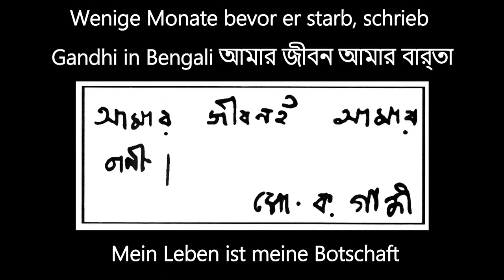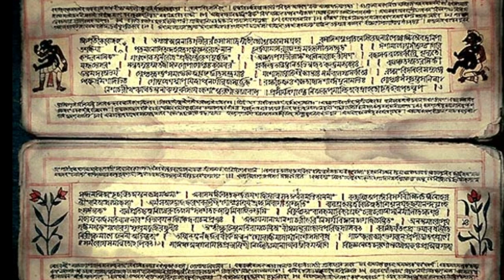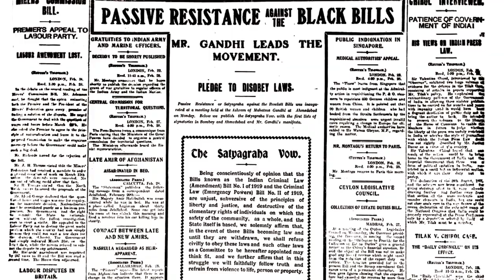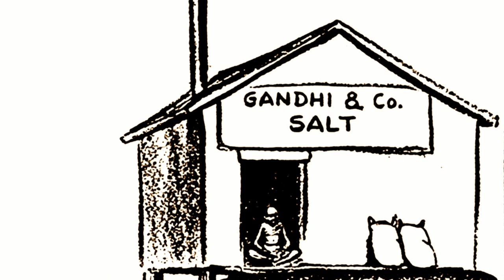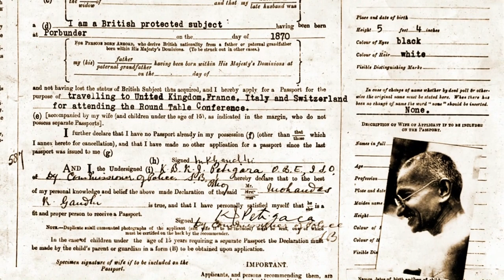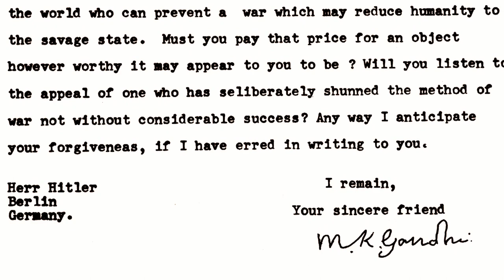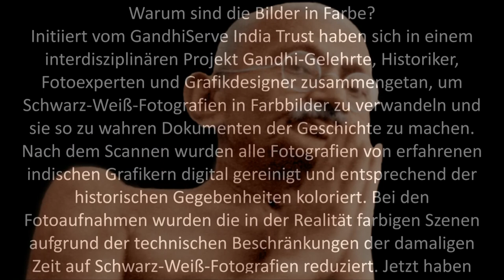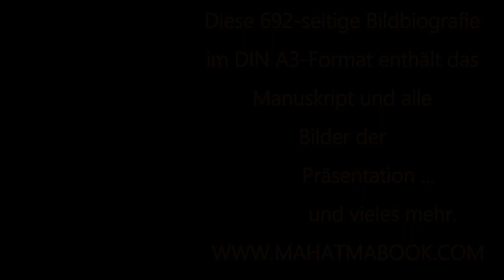Mein Leben ist meine Botschaft - Das Leben und Wirken von Mahatma Gandhi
Mahatma Gandhi - der Vater der indischen Nation und der Apostel der Gewaltfreiheit. Er arbeitete für Indiens Unabhängigkeit von der britischen Herrschaft. Und er gab uns Gewaltfreiheit als Lebensprinzip. Als Sozialreformer lehrte er der Welt die ewigen Werte von Liebe und Wahrheit. Sein Kampf für Menschenrechte, Umweltschutz und religiöse Toleranz war die Sternstunde der Menschheit.

Diese Audio-Visionsschau stellt das Leben und Werk der historischen Figur von Mahatma Gandhi anhand von seltenen Bildern und Archivmaterial vor. Über 30 Jahre lang wurden Fotografien und andere Dokumente über Mahatma Gandhi und Indiens Unabhängigkeitsbewegung aus Quellen auf der ganzen Welt gesammelt.

Initiiert vom GandhiServe India Trust haben sich in einem interdisziplinären Projekt Gandhi-Gelehrte, Historiker, Fotoexperten und Grafikdesigner zusammengetan, um Schwarz-Weiß-Fotografien in Farbbilder zu verwandeln und sie so zu wahren Dokumenten der Geschichte zu machen.

Nach dem Scannen wurden alle Fotos von erfahrenen indischen Grafikdesignern entsprechend dem historischen Hintergrund digital gereinigt und koloriert. Als die Bilder aufgenommen wurden, wurden die tatsächlich farbenfrohen Szenen aufgrund der technischen Beschränkungen dieser Tage auf Schwarz-Weiß-Fotografien reduziert. Jetzt fügten indische Experten in einem komplexen Prozess die fehlenden Farben hinzu.

Mahatma Gandhis Lebensgeschichte wird von Partap Sharma und Neethi Ravindran erzählt, den führenden Stimmen im indischen Fernsehen, Kino und Theater.

Idee und Manuskript:
Peter Rühe

Regie:
Peter Rühe

Co-Regisseur:
Jayan Mitra

Kommentar:
Prof. Dr. Michael Blume
Jutta Kamke

Wissenschaftliche Beratung:
Prof. Dr. Jürgen Lütt

N. Natya Mahavidyalaya (Raghupati Raghava Rajaram)

Bildmaterial:
GandhiServe India Trust

© Copyright für alle kolorierten Fotos bei
GandhiServe India Trust

Lizenzierung von Bildern durch
Archiv für Kunst und Geschichte – akg-images.de